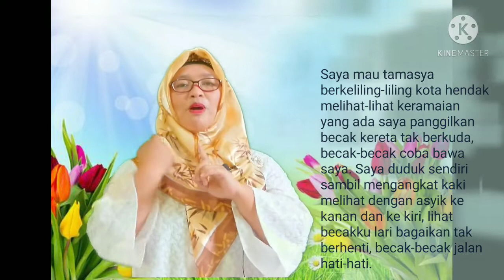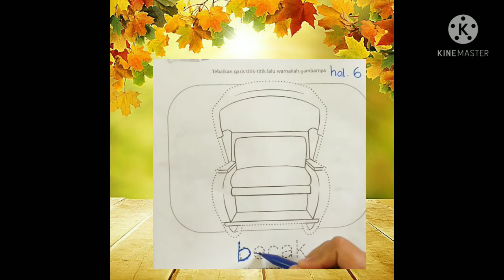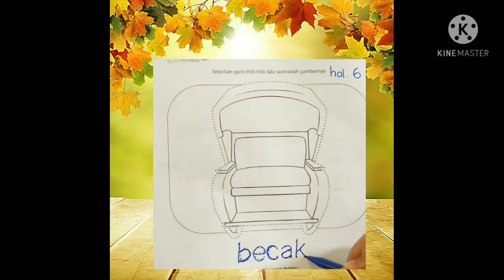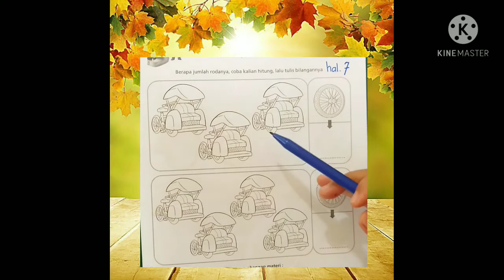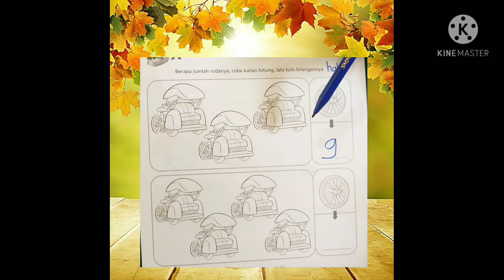BelajarbersamaSUKMA:|Menebalkan Garis Datar Lengkung dan Menghitung Jumlah Roda Becak